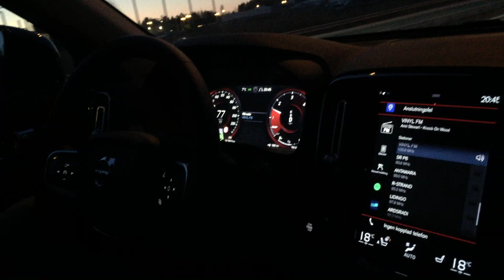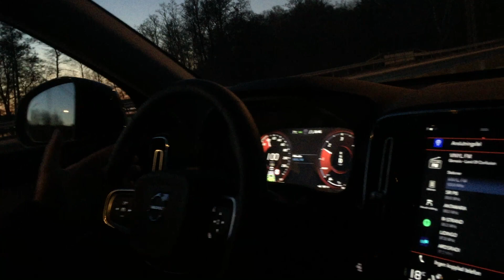Igår hämtade vi ut nya bilen, XC40, och nu i kväll provar jag Pilot assistansen.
Grabben filmar och jag kör. Vi åker E18 mot Norrtälje och är här ungefär vid Brottby. Efter filmen vänder vi vid Roslagsstoppet.

Volvo XC40 D3 Momentum AWD Automat 2019.